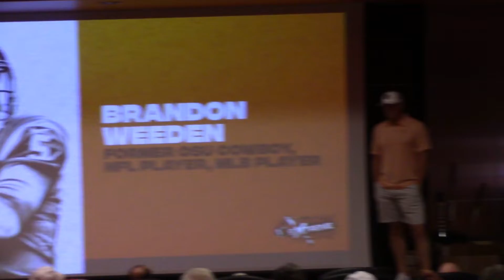Brandon Weeden at Extreme Camp